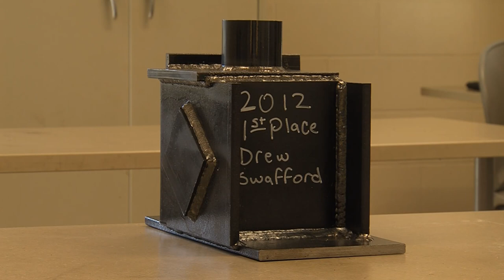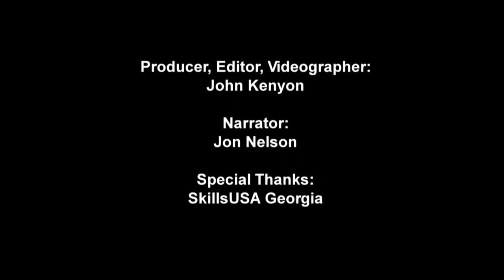GNTC | Welding and Joining Technology at Georgia Northwestern Technical College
The Welding and Joining Program at Georgia Northwestern Technical College prepares students for the welding industry by providing practical experience for any area of expertise a welder may choose. Welding is a skill used by many industries and virtually everything around us was created in part by welding.